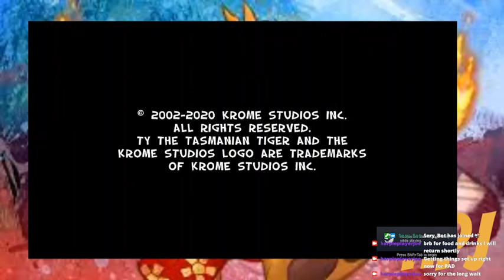Ty the Tasmanian Tiger Livestream Session 1